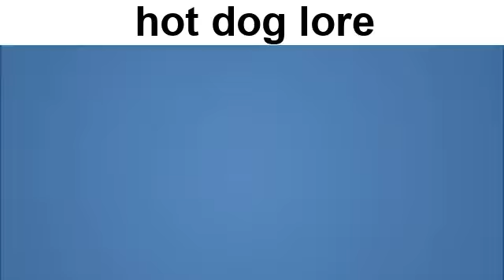hot dog lore